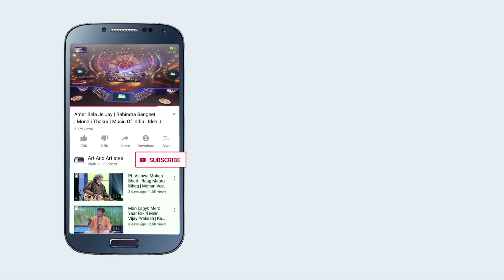Tabla solo | Taal- Teentaal | Performance by :- Ishaan Ghosh, Harmonium support- Sudhanshu Gharpure